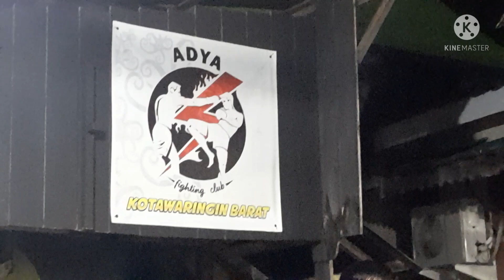Latihan Beladiri di Kota Pangkalan Bun Kalteng (Vlog Beladiri)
Bagi teman-teman yang mencari tempat latihan beladiri di Kota Pangkalan Bun, Adiya Fighting Club Pangkalan Bun merupakan salah satu tempat latihan beladiri yang menawarkan latihan beladiri khususnya muaythai dan kick boxing yang recomended untuk Anda Coba , Selain Beladiri di Adya Fighting Club juga dapat melatih kebugaran, kesehatan dan juga Anda bisa berlatih sebagai professional atlit dengan dilatih Coach Bang Angga Prayoga.

Lokasi tempat latihan beladiri di Kota Pangkalan Bun dapat Anda temukan di Jl  Bhayangkara, depan Yayorin, Kota Pangkalan Bun. Untuk lebih detail Anda dapat menghubungi Pelatih (Coach) : 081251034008 (Bang Angga).

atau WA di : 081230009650